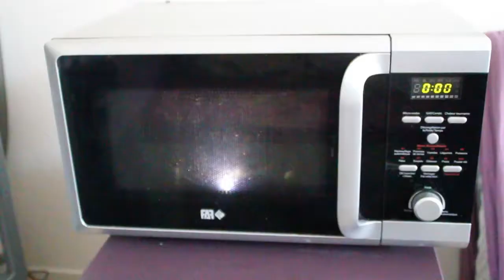InstaFood 1.0 - Everything you wanted in your hand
Get your own food in your special microwave with InstaFood 1.0, the first application which give you everything you want.

Made by :
MOUTOU Kévin
CHATAKANANDA Nattakane
TEKKI Hakim
TIROU Stanislas